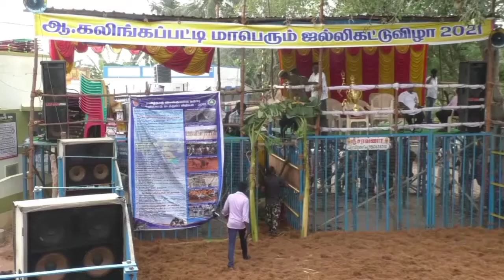jallikattu |kalingapatti jallikattu | Trichy | manapparai | 2021 | ஆ கலிங்கப்பட்டி ஜல்லிக்கட்டு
திருச்சி மாவட்டம் மணப்பாறை அருகே ஆ.கலிங்கப்பட்டியில் மாரியம்மன் கோவில் திடலில் (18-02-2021) அன்று நடைபெற்ற  ஜல்லிக்கட்டு போட்டியின் தொகுப்பு...